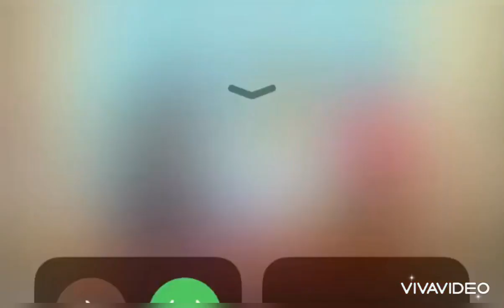Captain Smart dares Samuel Inkoom